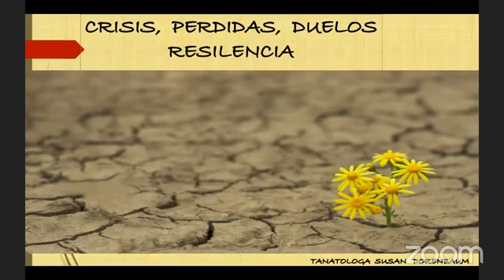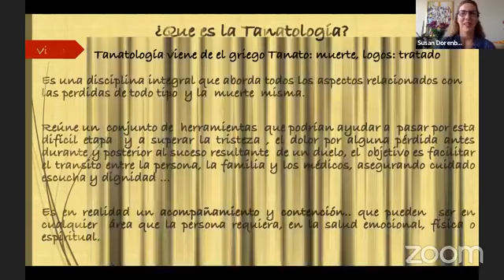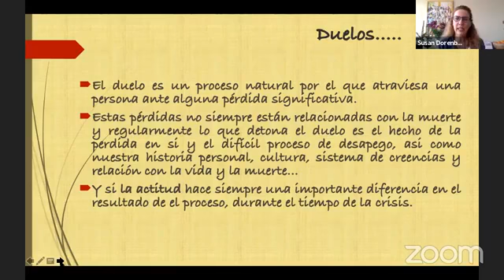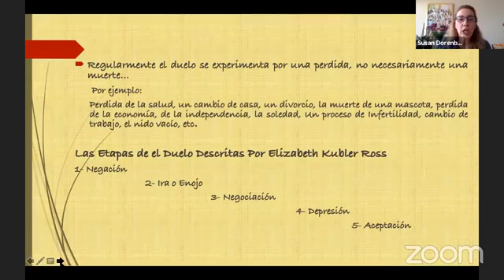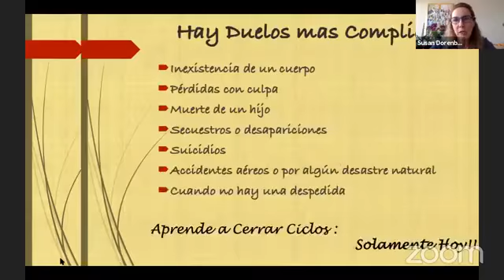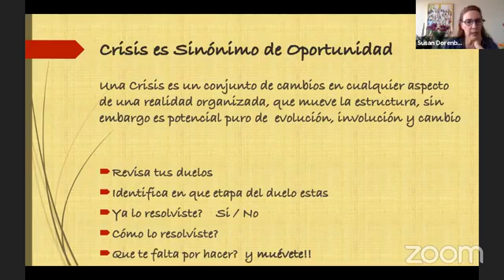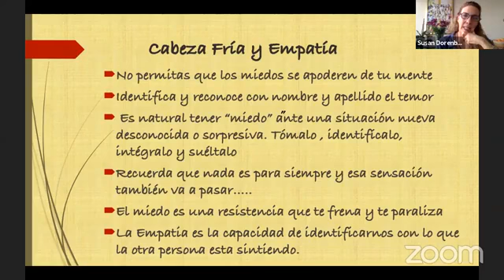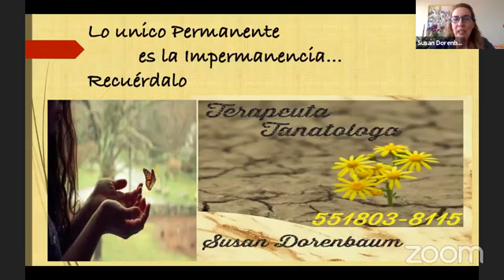¿Qué es tanatología? ¿Cómo se relaciona conmigo? Perdiendo el miedo con Susan Dorenbaum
Respondiendo a varias preguntas sobre qué es la tanatología y como lo podemos relacionar con nosotros mismos.